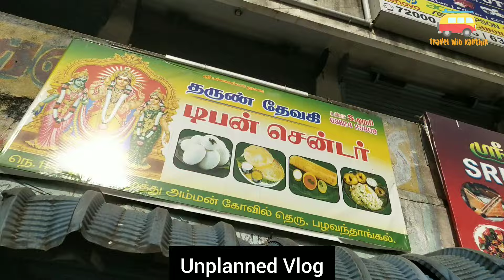Pazhavanthangalil Kalakum Idli & Poori Tiffin Centre.